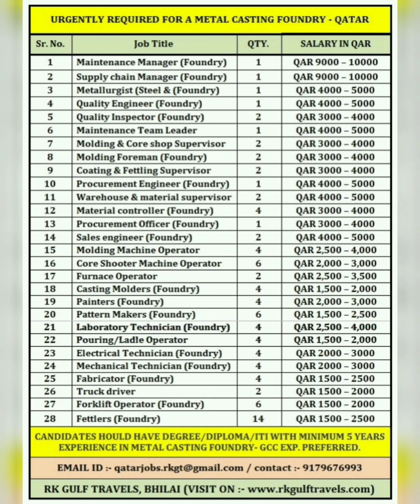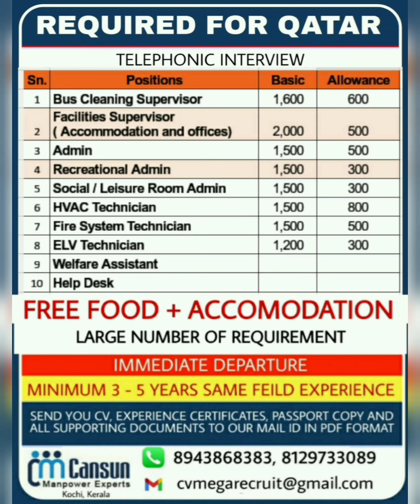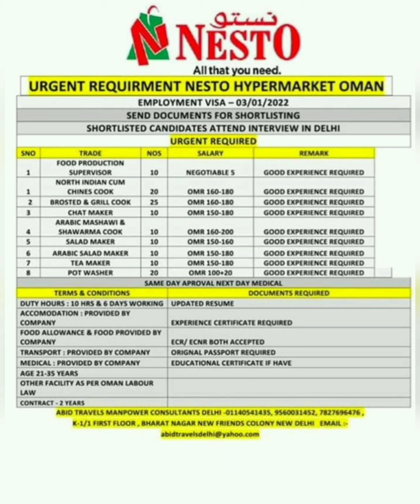30-Dec Dubai Job Vacancy 2021, Gulf Jobs Vacancy 2021, Assignment Abroad Times Today, Gulf Jobs 2021